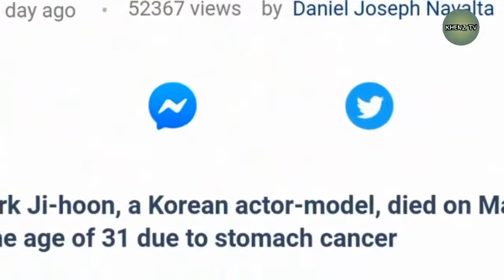Korean model actor KIM JI HOON DEAD 31 Stomach Cancer